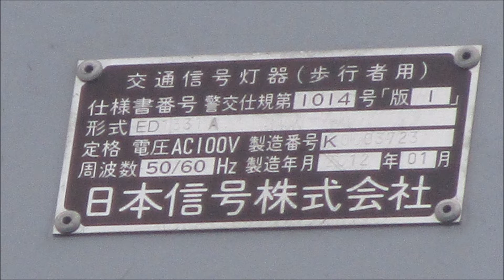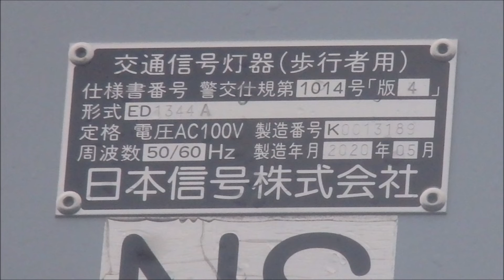【信号機】群馬県伊勢崎市波志江町 小糸製歩灯用アームに日信ステンレス歩灯 2020年10月版〈更新済み〉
撮影場所:群馬県伊勢崎市波志江町 ローソンの近くの交差点
規制番号:伊勢崎341号
撮影日:2020年10月4日日曜日

伊勢崎市波志江町で撮影していた小糸製歩灯用アームと日信ステンレス歩灯(ED1331A)で、以前は小糸おにぎり歩灯でしたが、事故復旧で更新されていました。〈この日信ED1331Aと小糸製歩灯用アームが新型アームと日信ED1344A歩灯に更新されました。〉

2:23 AM - しゃろう